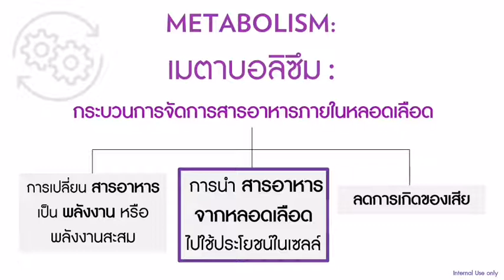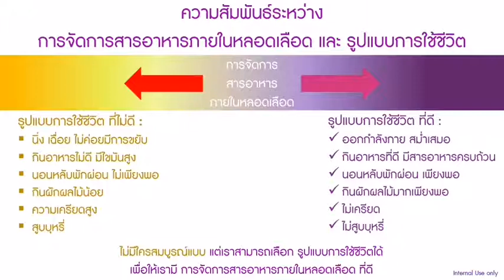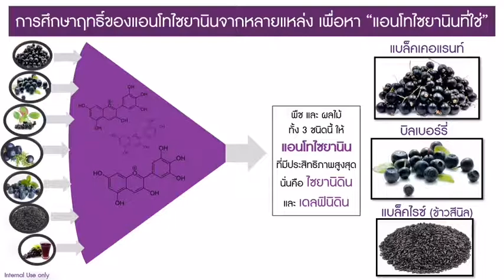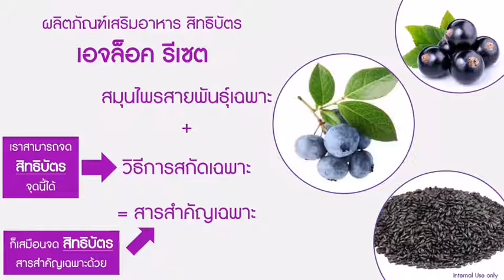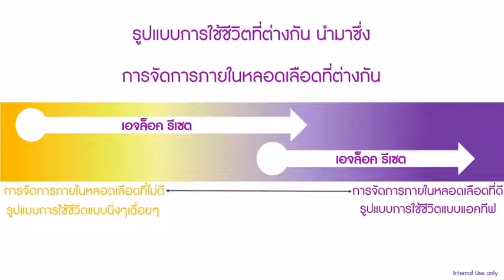เอจล็อค รีเชต เตรียมพบกันเร็วๆ นี่สุขภาพ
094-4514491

ข้อมูล​เพิ่มเติม